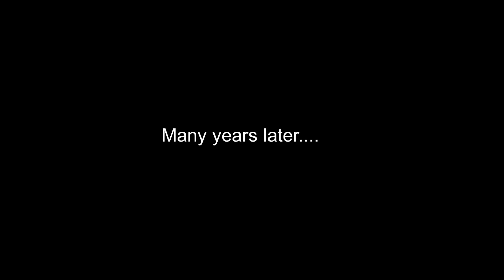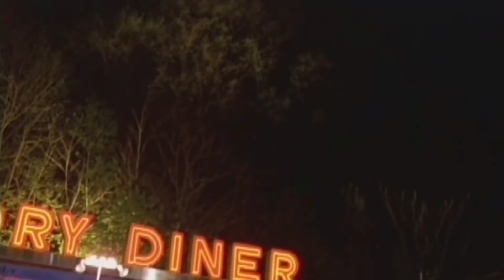Warcraft Reforged: Bring up the meat wagons! - The Movie?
Alternate Warcraft 3 Refroged cutscenes :)

I thank these guys for uploading Wotlk reforged cutscenes:
Pivotal
IKedit
I thank this guy for uploading "They´re Made Out Of Meat"
niccollsdp
and I thank this guy for uploading Warcraft Reforged Cinematics
Noone182